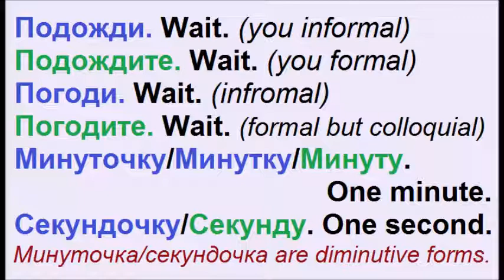How to say "WAIT" or "HOLD ON" in Russian?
“WAIT”/”HOLD ON” in Russian.

Подожди. Podozhdi. Wait. (informal)
Подождите. Podozhdite. Wait. (formal)
Погоди. Pogodi. Wait (informal)
Погодите. Pogodite. Wait. (formal, colloquial)
Минуту/минуточку/минутку. Minutu/minutochku/minutku. A minute/One minute.
Секунду/секундочку. Sekundu/sekundochku. A second/One second.

Минутка, минуточка, секундочка are diminutive forms.

Пожалуйста, подождите (секунду/минуту/десять минут). Pozhaluista, podozhdite (sekundu/minutu/desyat minut). Please, hold on (a second/a minute/10 minutes).
Cейчас, подожди/подождите, пожалуйста. Seichas, podozhdi/podozhdite, pozhaluista. Just one moment, please.